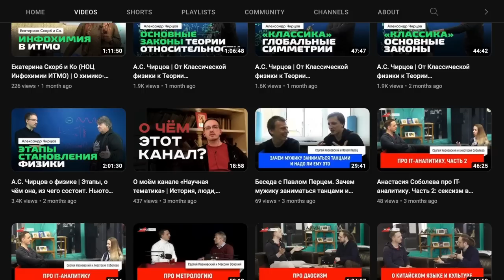ПБ 102. Научный подход и сложности бизнеса танцующих мужчин.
Ссылки на ресурсы Сергея.